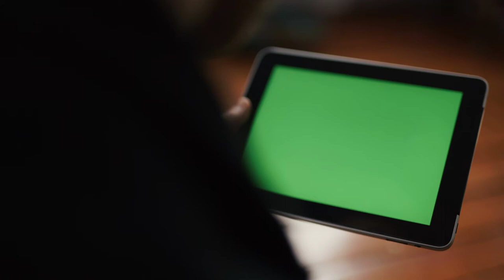a man holds a blank tablet pc with a green screen for your own custom content